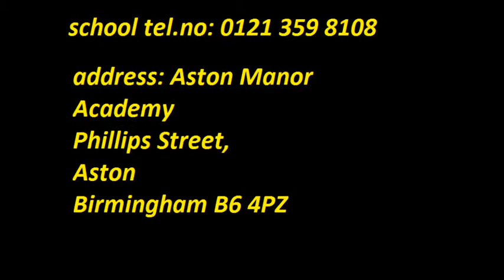details for aston manor academy